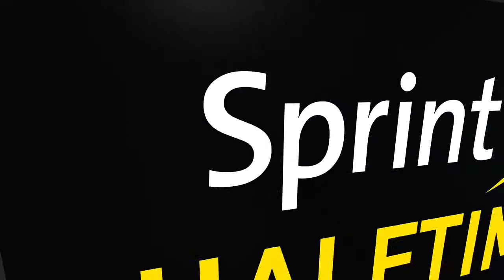LAKERS SHOWTIME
LAKERS @ THUNDER (Bseems04) game 2 best of 3.